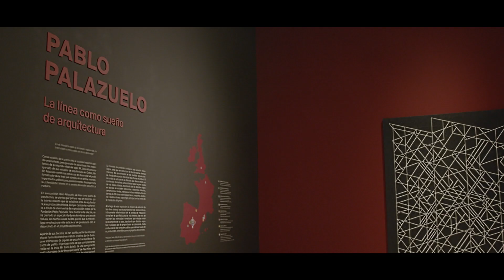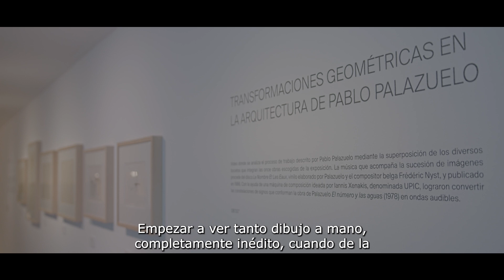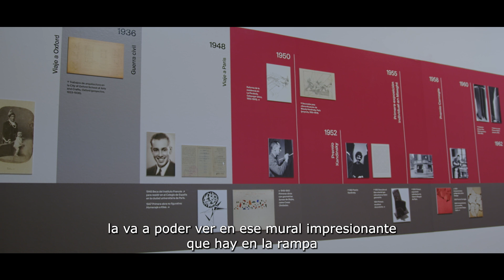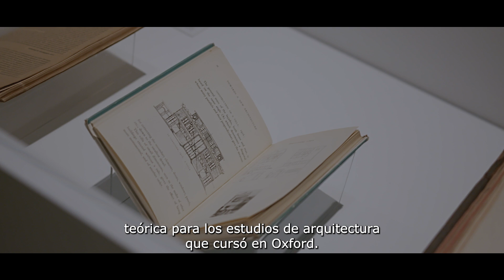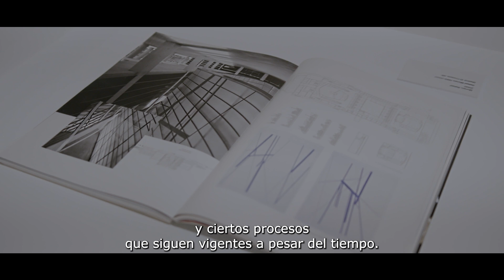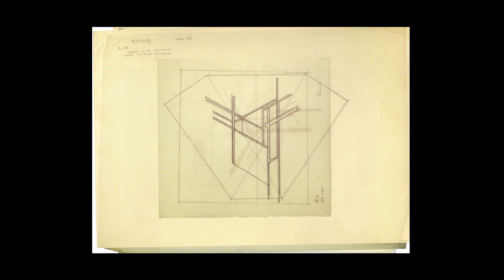Pablo Palazuelo. La línea como sueño de arquitectura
El Museo ICO presenta “Pablo Palazuelo. La línea como sueño de arquitectura”, una exposición que, partiendo de los bocetos, explora cada una de las etapas del método creativo de Palazuelo, donde destaca el uso de papeles de croquis translúcidos y de trazos de grafito.  Ha sido comisariada por Gonzalo Sotelo-Calvillo y Teresa Raventós-Viñas.

La exposición presenta un recorrido a través de la obra de uno de los mayores artistas españoles del siglo XX, con 12 obras y 12 proyectos entre pintura, escultura y grabados, la mayoría jamás mostrados hasta ahora.